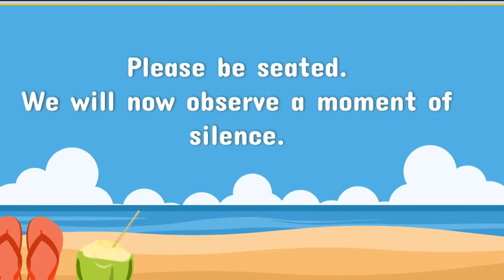BRES News Friday, December 2